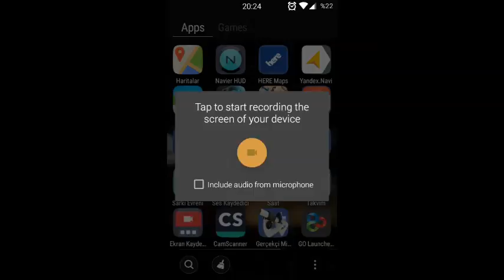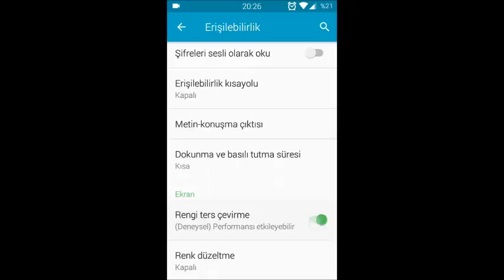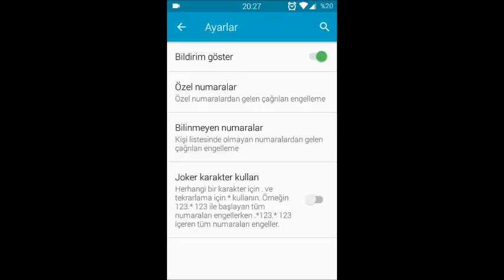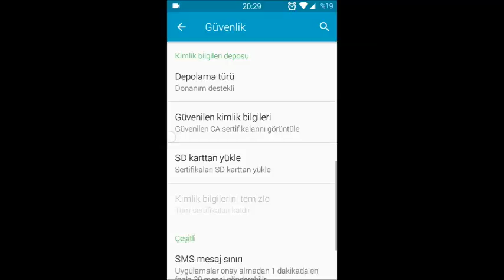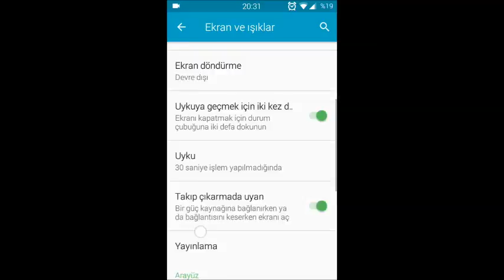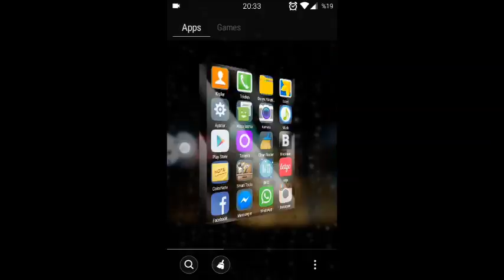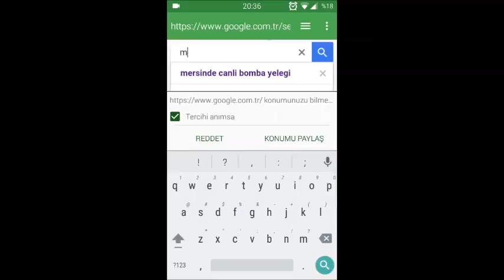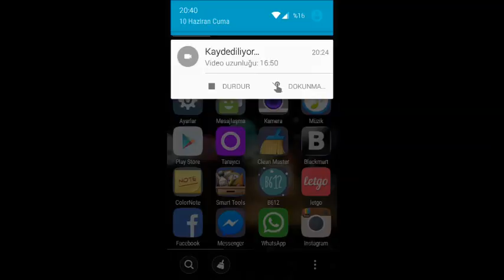Samsung S2 Marshmallow 6 Rom